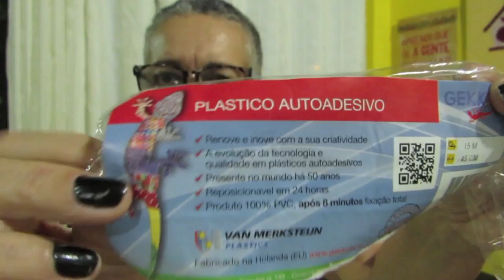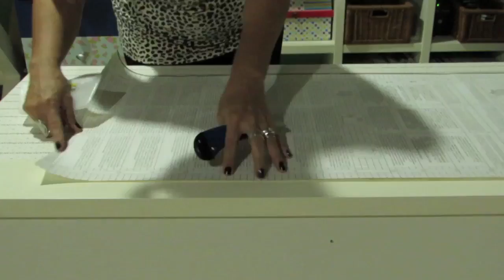Revestindo uma mesa com adesivo plastico